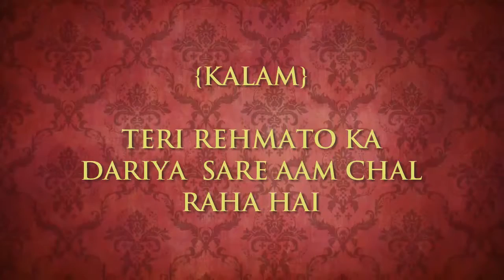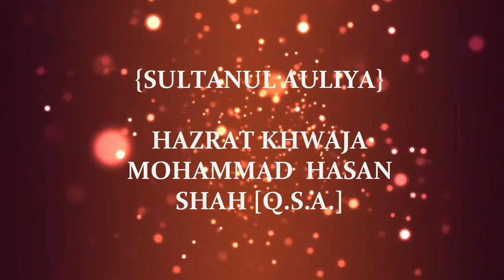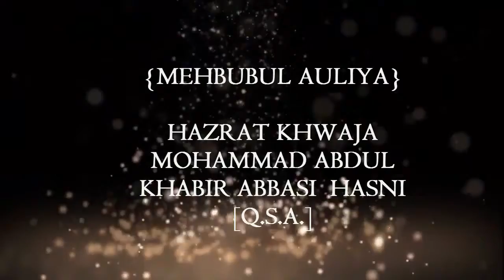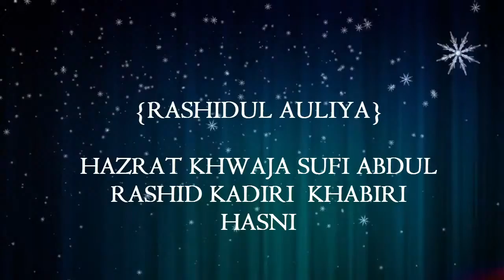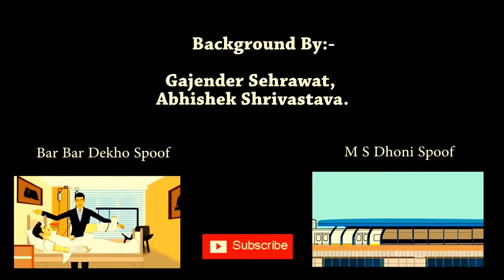Bb ki vines